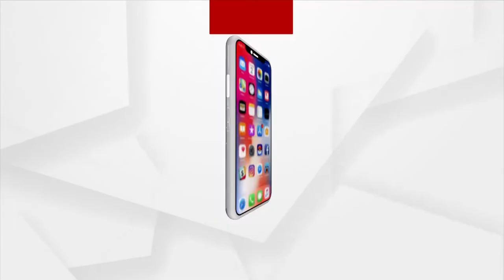ସେବା ଓ ସମର୍ପଣ କାର୍ଯ୍ୟକ୍ରମର ପ୍ରଥମ ଦିନରେ ବୃକ୍ଷ ରୋପଣ କାର୍ଯ୍ୟକ୍ରମ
ଆଜି ବିଜେପି ଭୁବନେଶ୍ୱର ପକ୍ଷରୁ ପ୍ରଧାମନ୍ତ୍ରୀଙ୍କ ଜନ୍ମଦିନ ଉପଲକ୍ଷେ ହୋଇଥିବା ସେବା ଓ ସମର୍ପଣ କାର୍ଯ୍ୟକ୍ରମର ପ୍ରଥମ ଦିନରେ ବୃକ୍ଷ ରୋପଣ କାର୍ଯ୍ୟକ୍ରମ ହୋଇଯାଇଛି। ଏହି କାର୍ଯ୍ୟକ୍ରମରେ ବିଜେପି ରାଜ୍ୟ ସଭାପତି ସମୀର ମହାନ୍ତି , ସାଧାରଣ ସମ୍ପାଦିକା ଲେଖାଶ୍ରୀ ସାମନ୍ତ ସିଂହାରଙ୍କ ସମତେ ଅନେକ କର୍ମୀ ଉପସ୍ଥିତ ରହିଥିଲେ